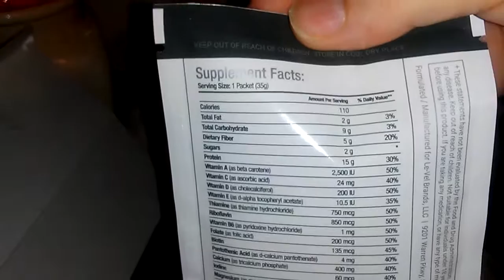How Many Calories?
I started to wonder, how many calories does the Thrive Vanilla Lifestyle Mix even have?